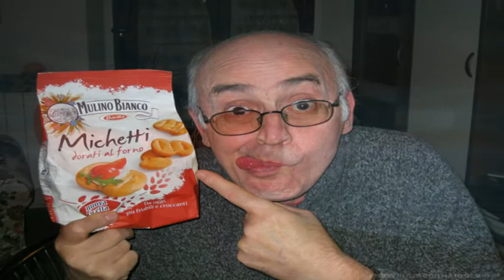Pensiamoci ogni sera GIMMY FONTANA.mpg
una canzone del grande Gimmy..che ha cantato anche Dalila. dall'album IL MONDO del 2000
come sempre vi auguro un buon ascoltovisione...piero